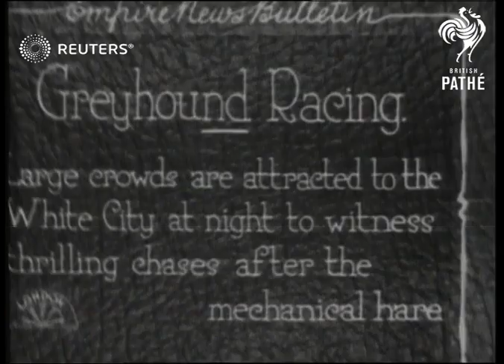UK: Greyhound racing at White City (1927)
Greyhound racing.
Large crowds are attracted to the White City at night to witness thrilling chases?

Full Description:

WHITE CITY, LONDON, UK

Greyhound Racing

Large crowds are attracted to the White City at night to witness thrilling chases after the mechanical hare
Background: Greyhound racing.